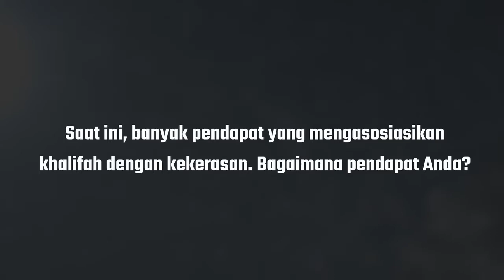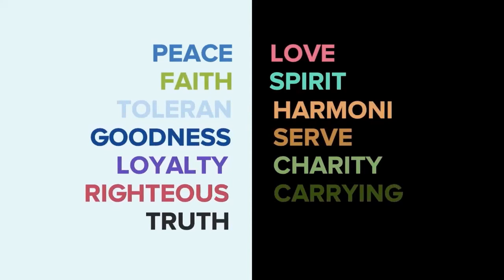BENARKAH KHILAFAH IDENTIK DENGAN KEKERASAN?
Ada cukup banyak persepsi keliru tentang Khilafah, diantaranya adalah ia sering diidentikan dengan kekerasan. Apa sebetulnya tugas Khilafah? Dan mengapa stigma kekerasan melekat padanya?